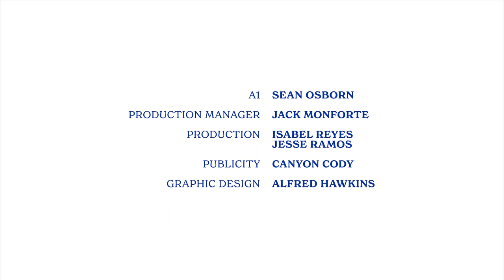Grand Performances presents Dayramir González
Grand Performances presents Dayramir González online Feature Presentation on Friday, July 1st at 8pm PT on GP's Facebook and YouTube!⁠
Representing the next generation of Afro-Cuban jazz, Dayramir González is an internationally celebrated pianist, educator and bandleader who brings together a unique blend of original and traditional compositions rooted in Latin jazz and Afro-Cuban rhythms.
This performance is supported by AARP and in part by an arts grant from the City of West Hollywood.
Dayramir began his professional career at the age of 16 as a pianist and composer with Irakere's Oscar Valdes’ ensemble Diákara. Since winning Havana’s JoJazz festival in 2004 and 2005, Dayramir has gone from winning three Cubadisco awards for his 2007 debut album “Dayramir & Habana enTRANCé” to becoming Berklee College of Music’s first Cuban national “Presidential Scholarship” recipient to performing in 15,000-seat stadiums with legends like Chucho and Bebo Valdés and headlining Carnegie Hall.⁠